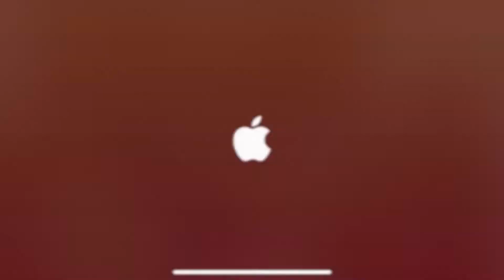FANTASIAN - Story : Tan's Past Level 42 | Apple Arcade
The video shows the full walkthrough of the story - Tan's Past.  The level recommendation is 42.  I recommended to do it after you access to the Mecha Area.   After you access to those, the fight should be very easy.  The key is to use the area attack to kill the wolazs.